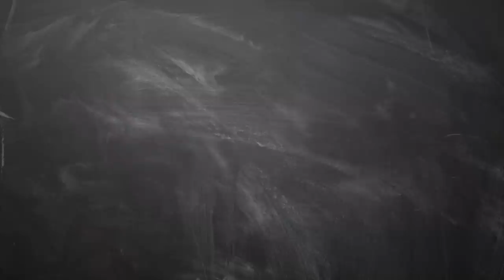January month rasi palan 2019 Meenam - January Matha Rasi Palan 2019 - Rasi Palan 2019 in Tamil